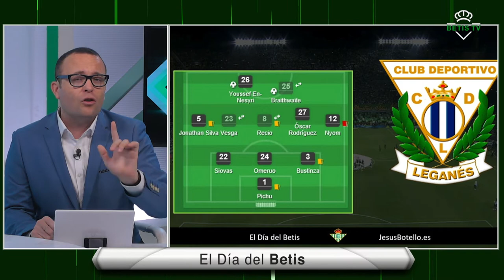Informe Botello del Leganés en la segunda vuelta 18 19